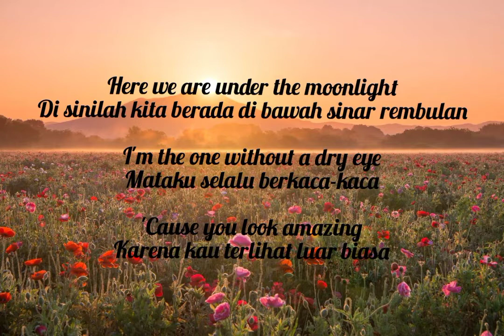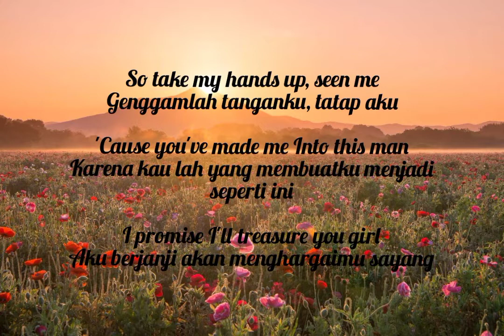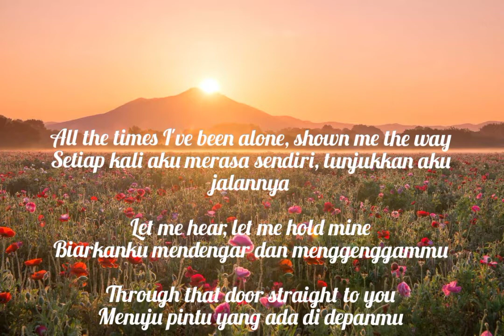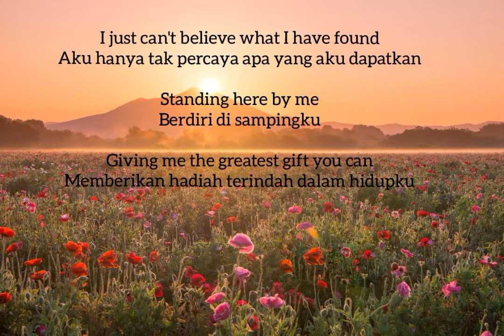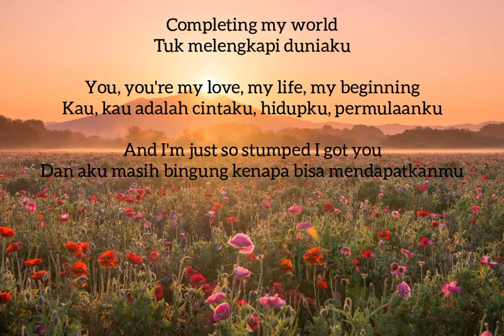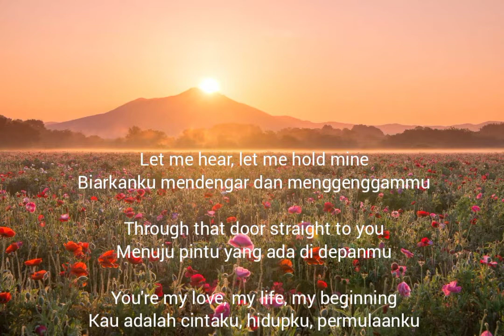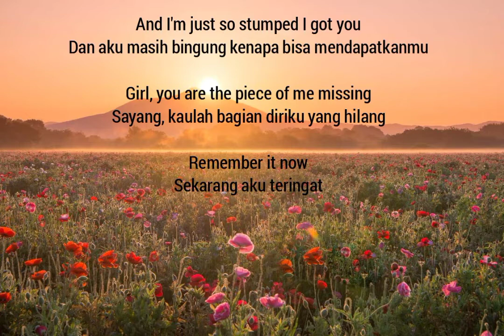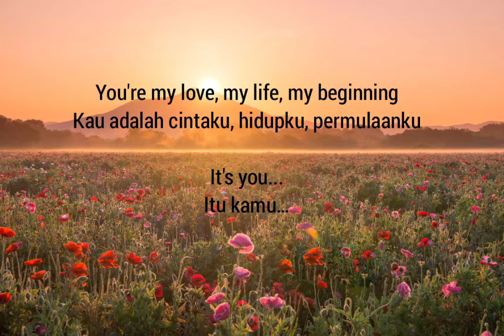It's You - Sezairi Sezali ( lirik & terjemahan )